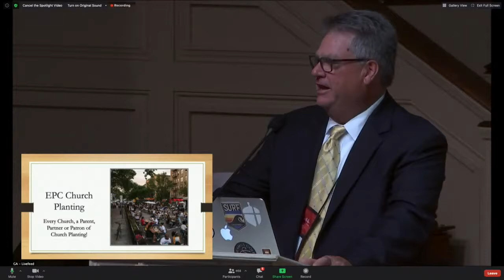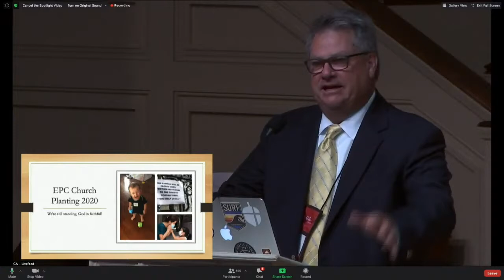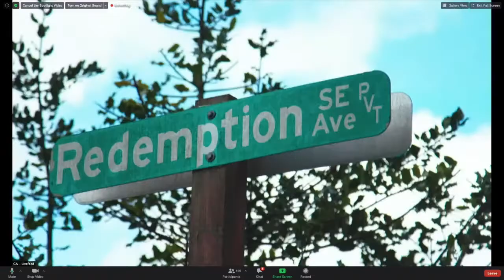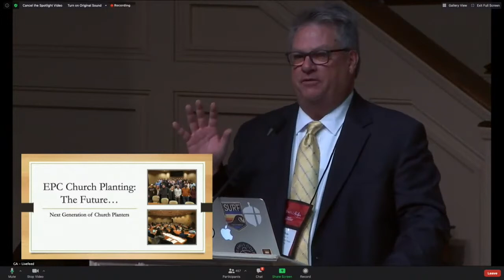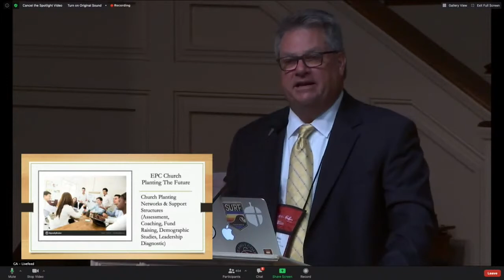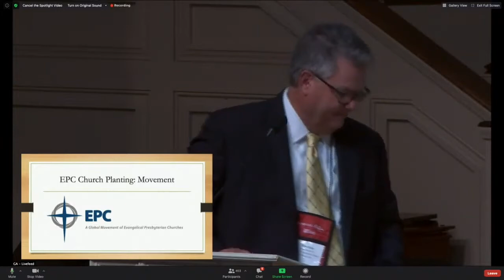GA 2021 Church Planting Team Report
Presented by Tom Ricks, Chair of the EPC Church Planting Team and Pastor of Greentree Community Church in St. Louis, Missouri.

Report was made to the 41st General Assembly of the Evangelical Presbyterian Church on June 24, 2021, at Second Presbyterian Church in Memphis, Tennessee.